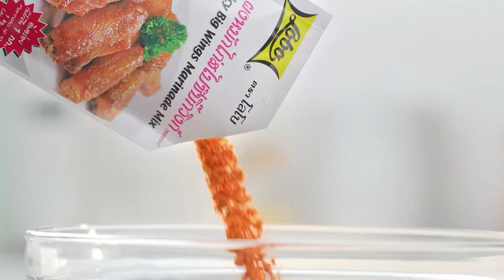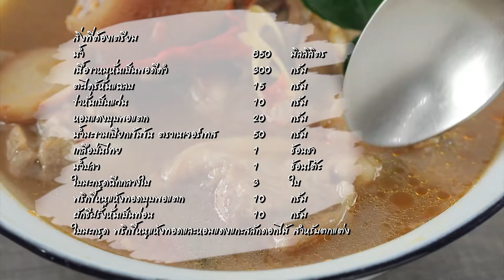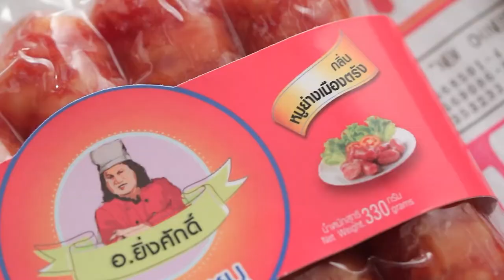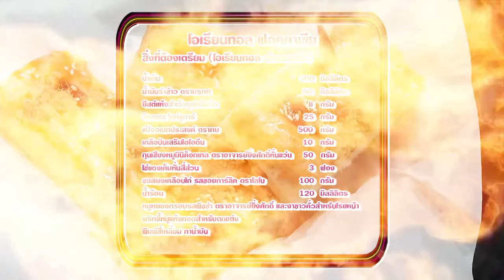'นานา' VS 'เท็ดดี้' เป่ายิงฉุบทำเมนู โอเรียนทอล ฟอคคาเซีย l FOOD FIGHTO l EP.130 [FULL]